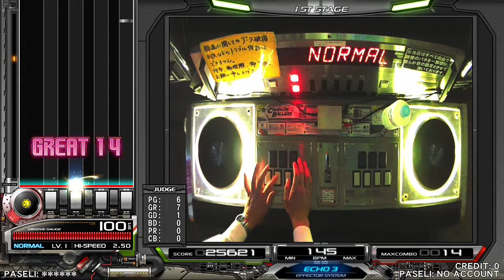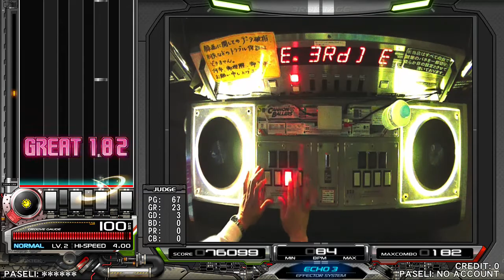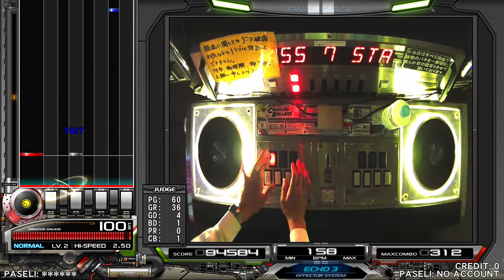beatmania IIDX 25 CANNON BALLERS 段位認定 SP七級